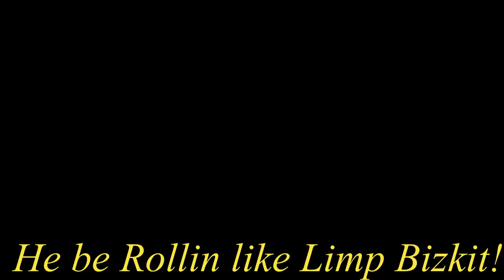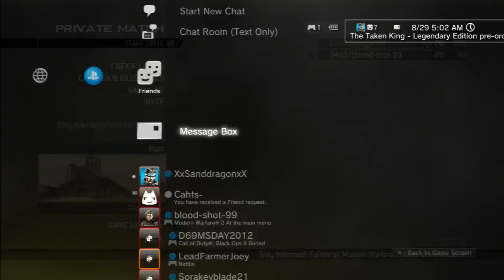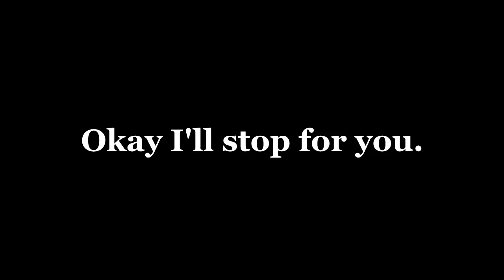Funny Black Ops 2 Moment + Other Fails and Funny Moments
Hey what is going guys my name is Austin and welcome back to another video for you and by me. I hope you all enjoy!
I've been going through my files and came across some funny clips that was lost to the ages. So I edit them together to make a funny video for all of you to enjoy.

Want to add me on PSN or XBL?
PSN: XxSanddragonxx
XBL: Assault On Xbox

Also want to see a game played? Give me a suggestion and I might play it.

The set I have to record my game play:
System: PS3, PS4, Xbox360, Xbox One, PS2, PS1, Nintendo 64, 3DS, and PC.
Capture Card: Elgato and Elgato HD60.
Microphone: Blue Snowball Microphone.
Headset: iFrogz headphones
Webcam: Logitech HD Webcam